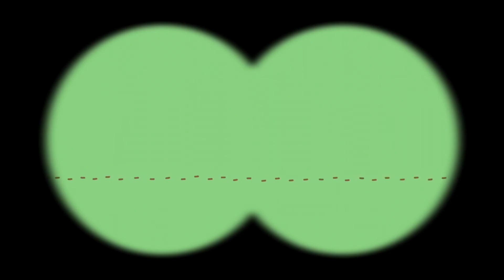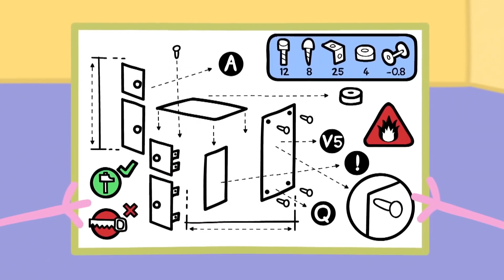小猪佩奇 中文 | 精选合集 | 小猪佩奇坐热气球 | 粉红猪小妹| Peppa Pig | 动画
★每周二四六更新小猪佩奇视频哦！

哈喽~ 欢迎来到小猪佩奇/粉红猪小妹的中文官方频道~!!
在这里我们为所有喜欢小猪佩奇/粉红猪小妹的朋友们创造了一个粉红猪小妹的世界，我们编辑制作有趣的小猪佩奇/粉红猪小妹的视频，希望大家喜欢~!!
小猪佩奇/粉红猪小妹-佩佩猪是一只非常可爱的粉红色小猪,。
她与弟弟乔治、爸爸、妈妈快乐地住在一起。
小猪佩奇/粉红猪小妹-佩佩猪最喜欢做的事情是玩游戏, 打扮的漂漂亮亮, 渡假和住在小泥坑里快乐的跳上跳下! 除了这些, 她还喜欢到处探险, 虽然有些时候会遇到一些小状况, 但总可以化险为夷, 而且都会带给大家意外的惊喜!